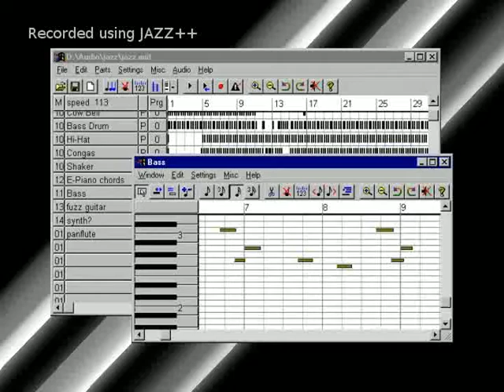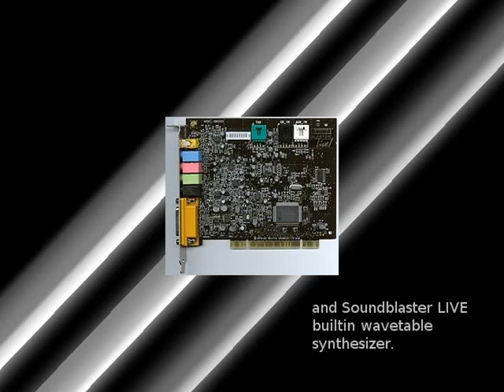Unspeakable joy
Recorded in 2001 using software sequencer JAZZ++ and Soundblaster Live built in wavetable synthesizer.